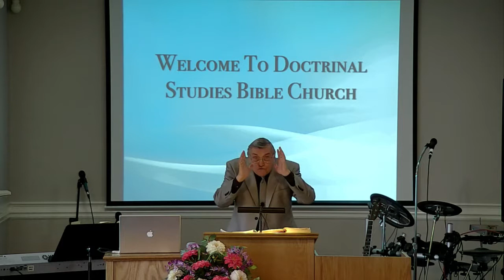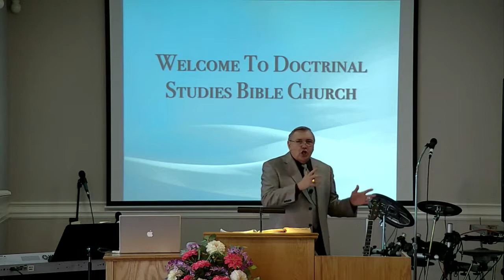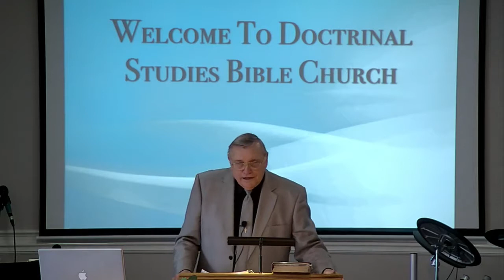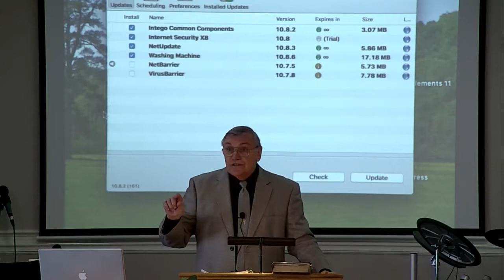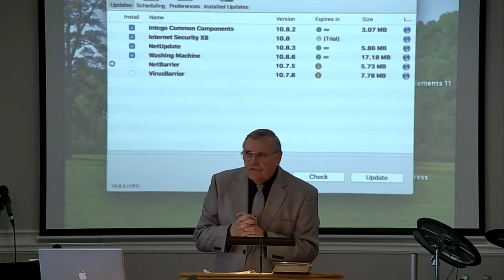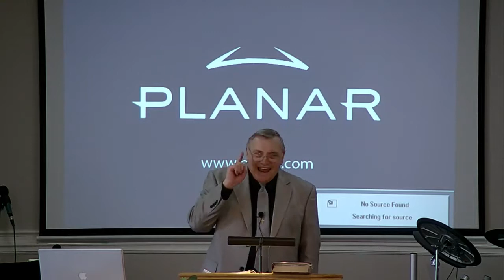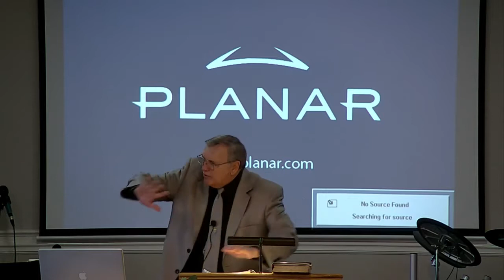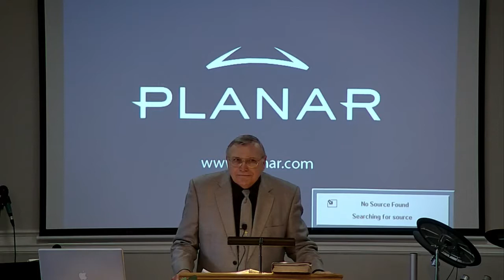DSBC - Ron Adema - 1st Timothy (#37) - Operation Fig Leaves - Jan. 31st. 2016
Date: 01/31/16

Text: Gen.3:4-11

Series: 1 Timothy (#37)

Study: Operation Fig Leaves